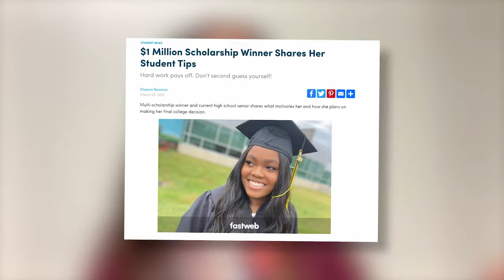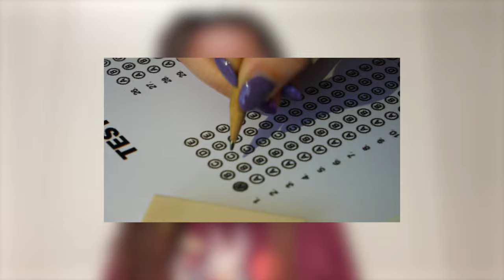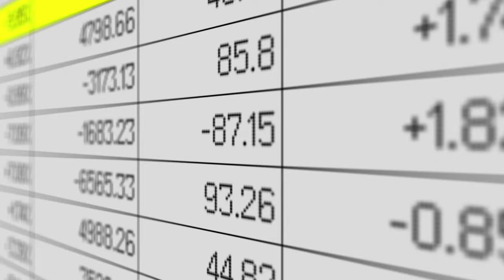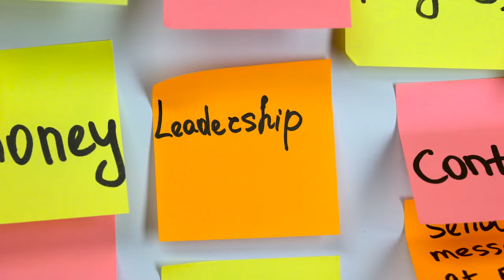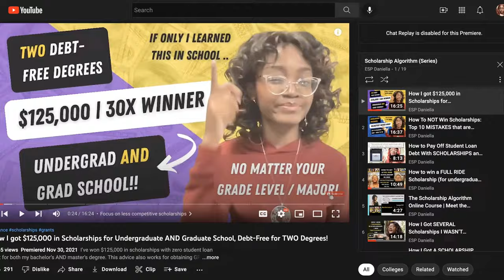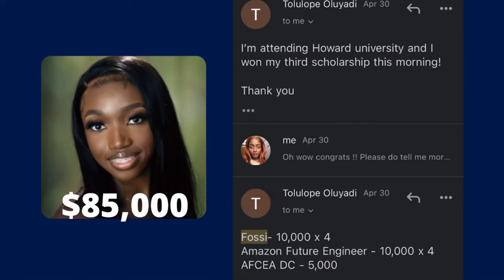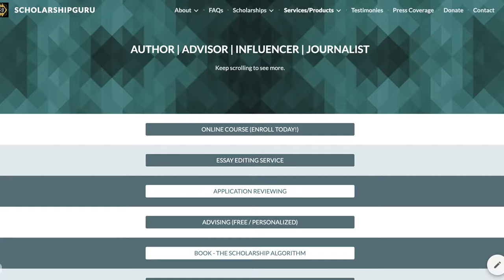The SECRET to WINNING $1 Million (or MORE) in Scholarships | U.S. and International Students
Also, to get you started the RIGHT way -- check the bio description for many FREE scholarship resources:

Video edited by: Replayed.co

TIME STAMPS:
00:00 - My background with helping students win millions in scholarships
01:00 - Common misconceptions about scholarships
01:38 - WHEN is the best time and WHO can apply for scholarships?
02:41 - How to stay organized with scholarships + what to have organized
03:55 - Exactly how many colleges / universities should you apply to?
04:40 - How incoming and current college students can negotiate to get more financial aid
05:21 - Apply for the scholarships I give out!
05:48 - These types of leadership roles help college and scholarship applications stand out MORE
06:22 - How to communicate consistency in your college / scholarship application
06:52 - The types of scholarships you should apply for (less vs. more competitive)
08:02 - The MOST important part of college and scholarship applications (it's not your STATS)
08:35 - How to write a strong scholarship essay and drastically increase your winning chances (my strategy book / online course)
09:43 - The importance of having a scholarship mentor